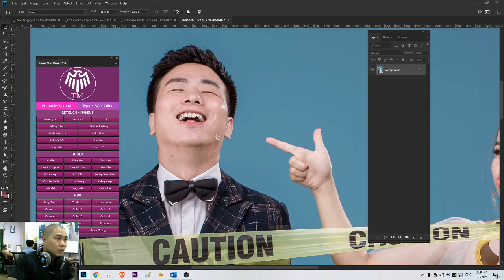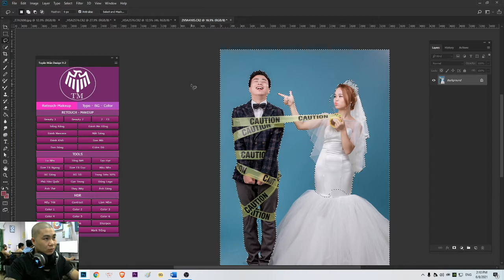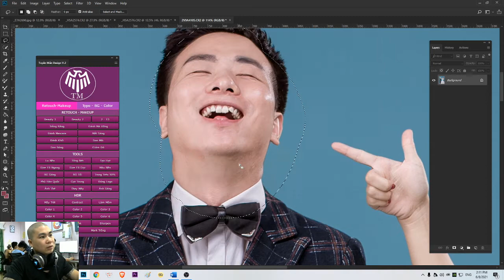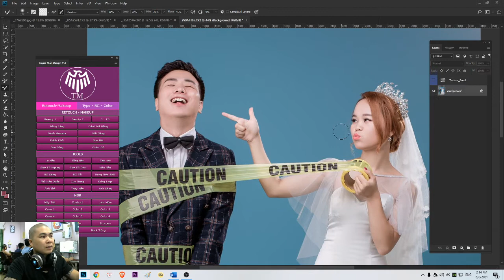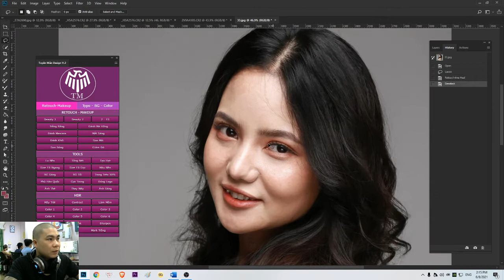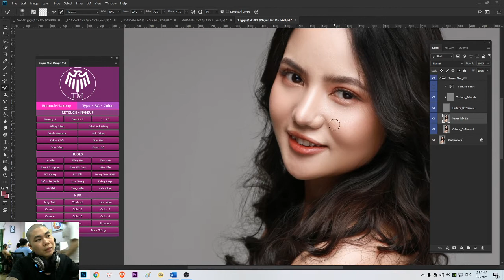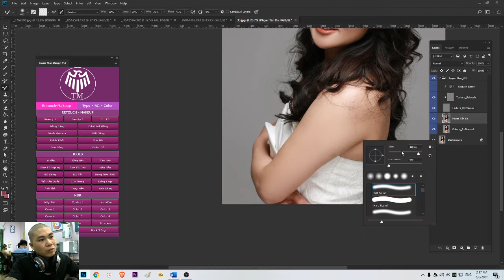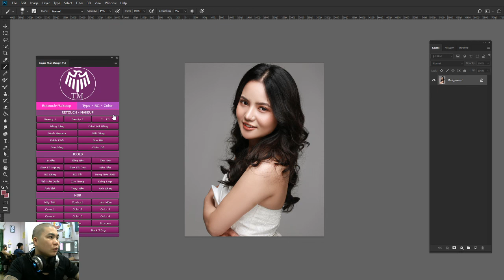Bài 7 Hưỡng dẫn Quy trình hoàn thiện tấm hình Beaty bằng 2 – FS kết hợp panel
PANEL “TM PRO 4.0 “ – GIẢI PHÁP TỐI ƯU CHO DÂN DESIGNER.   ( PHIÊN BẢN DÙNG THỬ 30 NGÀY )

Có phải bạn đang tìm một Giải Pháp có thể giúp bạn những điều như? ( đọc hết nội dung để nhân bản dùng thử ‘’)

 - Tối ưu hóa công cụ giúp thao tác nhanh chóng, hiệu quả
 - Blend màu theo xu hướng "Hot" nhất thị trường
 - Các thủ thuật Photoshop giải quyết công việc hoàn hảo
 -Đốt cháy giai đoạn ngay tức thì?
-Kĩ thuật đỉnh cao nhất về HDR
 -Đang đốt quá nhiều tiền mà không hiệu quả và bạn cần tiết kiệm chi phí & thời gian tối đa cho việc xử lý hậu kỳ
- Xử lý da ảnh thật tự nhiên nhanh chóng.

Tất cả những những giải pháp đó đã chính thức được tổng hợp tạo nên sự ra đời của Panel TM PRO 4.0 ( COMBO 8 TRONG 1 ) .
Với sự tích hợp đầy đủ mọi tài nguyên Panel giúp tăng tốc công việc gấp 10 lần , chất lượng công việc cao , .
 Vậy Panel TM PRO 4.0 gồm những gì ? ( combo 8 trong 1 )
1 - RETOUCH : các kĩ thuật retouch kết hợp công nghệ AI tối ưu nhất tốc độ sử lí hình ảnh .
2 - TYPO : tổng hợp đầy đủ mọi thể loại chữ , cưới , korean, japan, moko, film , kỉ hiếu , Fashion..." phần mình tâm đắc nhất ^^
3 - Ánh Sáng : áng sáng trời , bongke , tia sáng overlay.
4 - background : Baby , gia đình , cưới , mây trời .
5 - Ảnh thẻ : quy trình sắp sếp , tài liệu ảnh thẻ .
6 - Màu - tổng hợp các bộ màu film , hàn cực hot .
7 - Ảnh HDR - mang cả bầu trời HDR vào TM PRO 5.0 - phần này sẽ rì viu nhiều cho ae rõ như ăn sôi ^^.
8 - Bìa Album : phần này cũng mới nek .nhặt vô cho đủ  mọi quy trình từ A- Z luôn cho m,n đỡ phải kiếm với tìm
CHÚ Ý ĐẶC BIỆT : Toàn bộ Panel TM pro 4.0 có dung lượng chỉ 2.9G phù hợp các loại cấu hình máy trung bình , sử dụng được cả cho hệ điều hành win , Mac .

•  Đây là phiên bản dùng thử tích hợp đủ mọi tính năng và TM kèm theo video cài đặt lại photoshop từ phím tắt , action để các bạn làm chủ hoàn toàn về photoshop .
Nếu nó phù hợp với công việc của bạn , hãy ib ngay TM để nhận mã ưu đãi đặc biệt cho những người dùng thử .
• Nếu bạn là thành viên chính thức sử dụng PANEL TM PRO thì bạn sẽ nhận được nhiều quà tặng vô cũng giá trị kèm theo :
 +, Chuỗi 30 video thủ thuật photoshop cực hay áp dụng cho ảnh teen , fashion , wedding .( trị giá 20 triệu )
+, Toàn bộ các Preset hót nhất , giá trị nhất mà TM đã sử dụng . ( trị giá 20 triệu )
+, Chuỗi video thực chiến hoàn thành các thể loại ảnh cho khách hàng ( trị giá 20 triệu )
+,Thành viên Vip memerber trên website sử dụng free hàng tram tài nguyên typo , psd , stock , …..
+, Nhận đk voucher giá trị tương ứng 20% khi đăng kí các khóa học nâng cao chuyên sâu ( Teen , Fashion , HDR , WEDDING )
 Mọi thông tin đăng kí hoặc tư vấn các bạn vui lòng ib qua Page TM Design : m.me/Daotaonhiepanhtop1vietnam
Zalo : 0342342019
Thông Tin Đăng Ký Chuyển Khoản:

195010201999   ngân hàng VP BANK       Chủ TK  : BAN VAN TUYEN